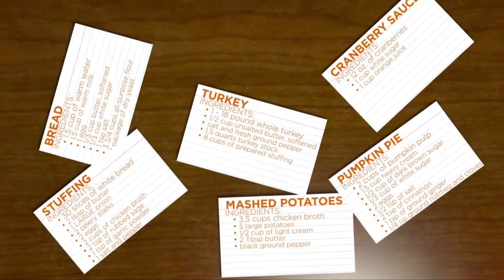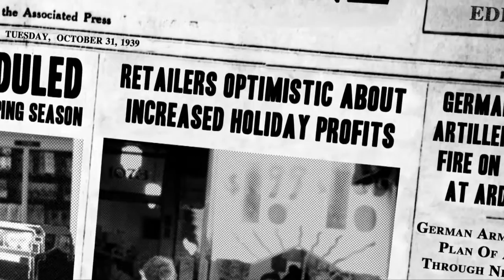MTV (2016-17) Episode 6 - Nov 18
Thanksgiving Edition